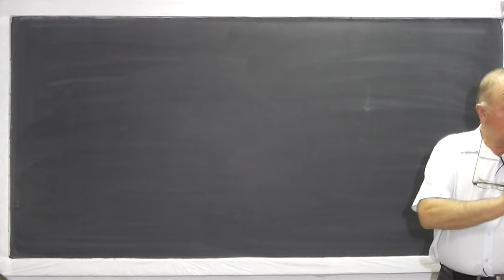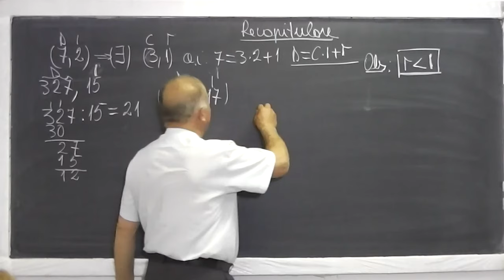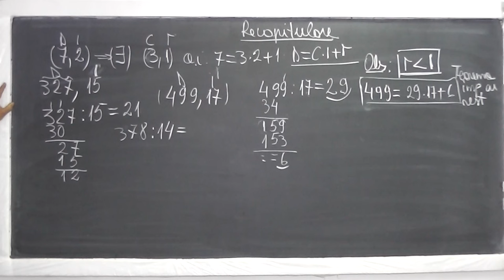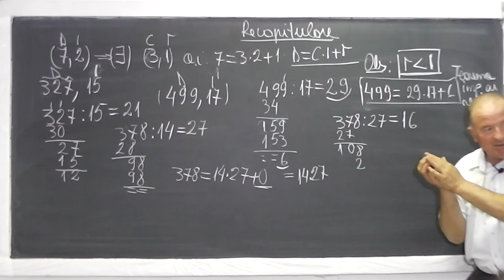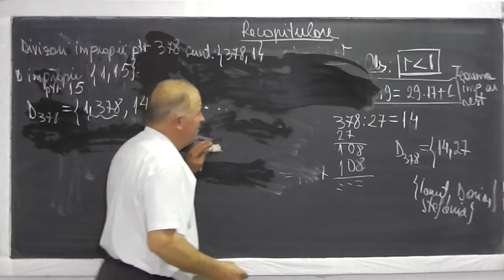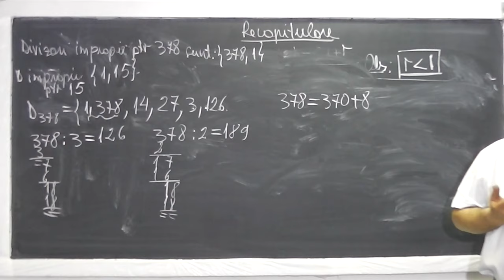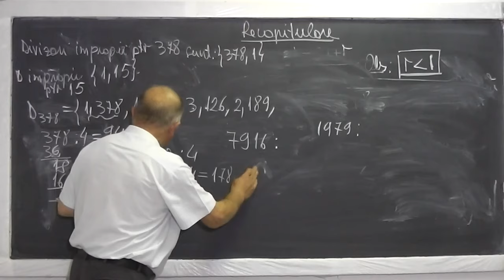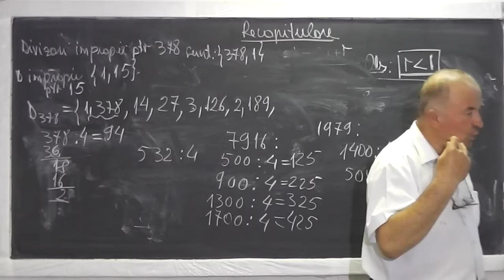1/2 Lectia 577 Teorema impartirii cu rest Divizorii unui nr. Criterii divizib. Metoda falsei ipoteze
Daca lectia va este utila, as aprecia un Like sau Share - In aceasta lectie discutam despre teorema impartirii cu rest, divizorii unui numar, criterii de divizibilitate, ce inseamna numere prime, divizori proprii si improprii, metoda falsei ipoteze. Daca lectia va este utila, as aprecia un Share sau Like - VIDEO MATEMATICA cu Proful Online sau cautati pe Google: profu online Ioan Ursu

- 1/2 Lectia 577 Teorema impartirii cu rest Divizorii unui nr. Criterii divizib. Metoda falsei ipoteze
- 2/2 Lectia 577 Teorema impartirii cu rest Divizorii unui nr. Criterii divizib. Metoda falsei ipoteze
- Lectia 577 Teorema impartirii cu rest Divizorii unui nr. Criterii divizib. Metoda falsei ipoteze